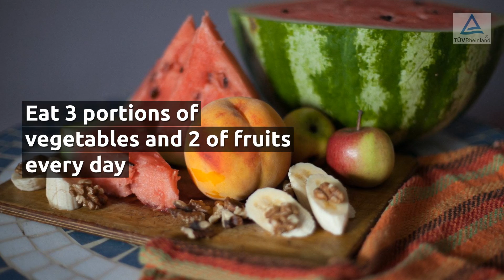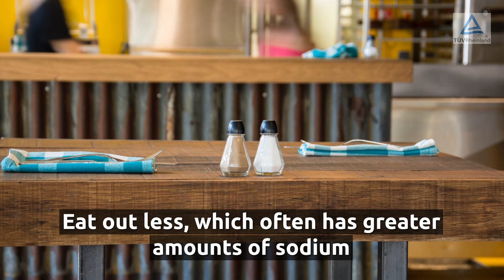Everyday Safety - New Year's Resolutions - Nutrition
In addition to exercise, consider some changes you can do to have a healthier diet. Eat all 3 nutritious meals and healthy snacks. Also reduce sugar, salt and coffee. Consult with your doctor about what’s best for your health.